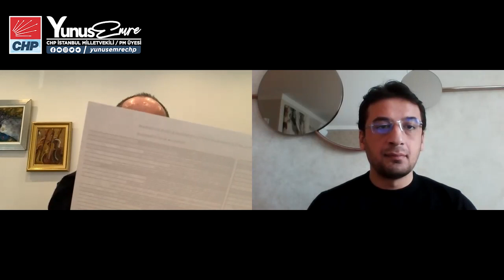Adaletli Bir Vergi Politikası Uygulanacak, Harcanan Her Kuruş Verginin Hesabı Millete Verilecektir.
Konuklar :

- Ozan Bingöl (Vergi Uzmanı)
- Murat Ağırel (Gazeteci-Yazar)
Değerlendirme :

-  Mehmet Akif Hamzaçebi (CHP İstanbul Milletvekili)

“Sayıştay” gerçek işlevine kavuşturulacak, “Ulusal Vergi Konseyi” ve TBMM’de “Kesin Hesap Komisyonu” kurulacaktır.

- TBMM adına denetim yapan Sayıştay’ın denetim alanı uluslararası normlara uygun olarak genişletilecektir.
- Adaletli bir vergi politikası uygulamak amacıyla “Ulusal Vergi Konseyi” kurulacak ve Konseyin her yıl düzenleyeceği raporlar Resmi Gazete’de yayınlanacaktır.
- Türkiye Büyük Millet Meclisi’nde bir “Kesin Hesap Komisyonu” kurulacak ve bu Komisyonun Başkanlığı muhalefet partisine (iktidar ortağı olmayan en büyük partiye) verilecektir. Böylece harcanan her kuruş verginin hesabı millete verilecektir.